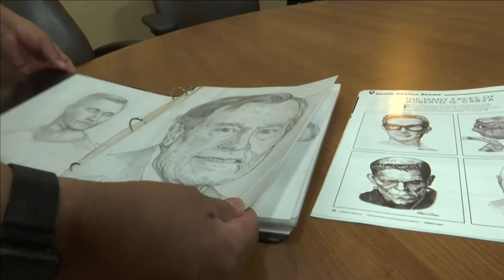Lubbock artist's courtroom sketches featured on ABC '20/20'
KAMC's Laura Laughead shows us his work.